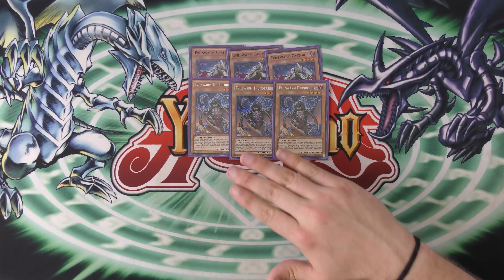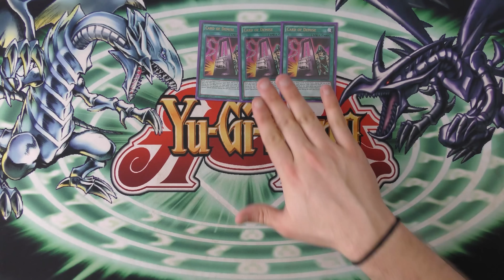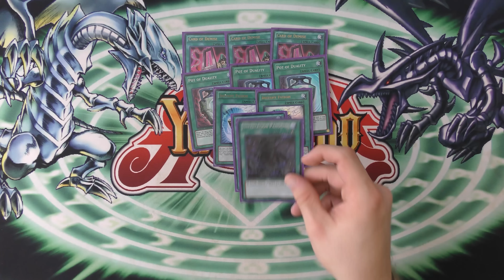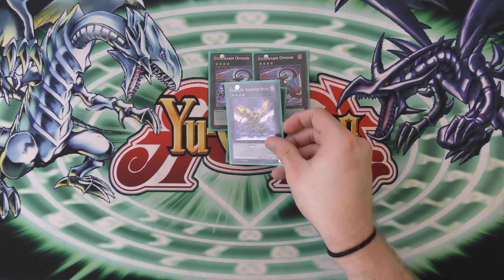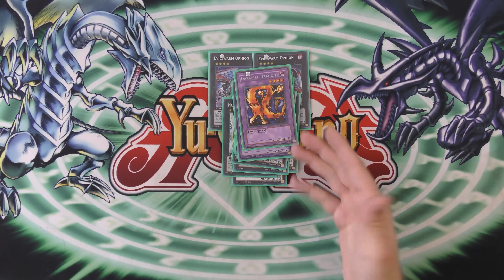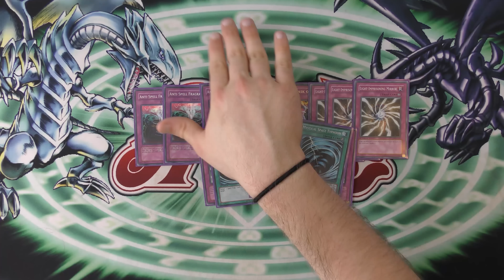DANKSWARM DEMISE! BEST EVILSWARM DECK PROFILE 2016